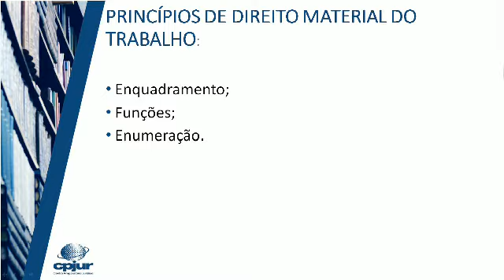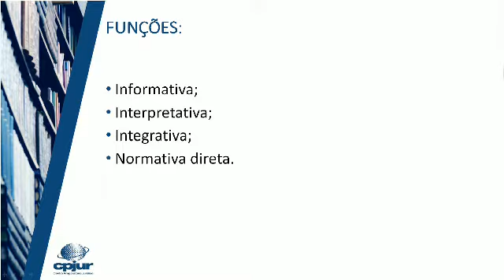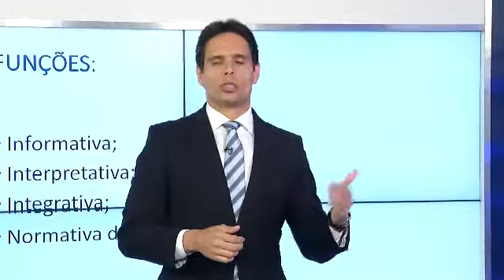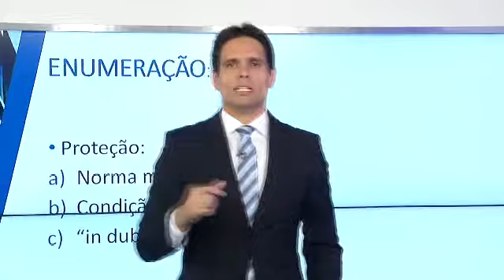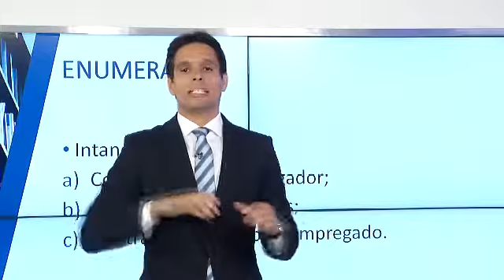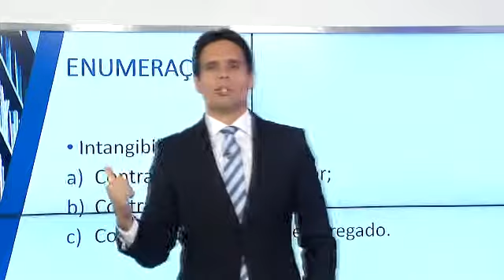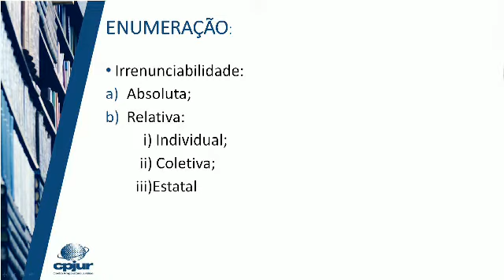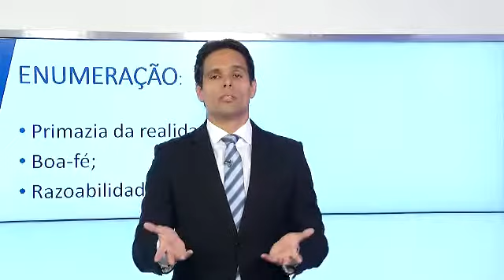Universidade na Madrugada recebeu Maurício Simões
O Universidade da Madrugada recebeu o professor e advogado Maurício Simões, que falou sobre direito do trabalho.